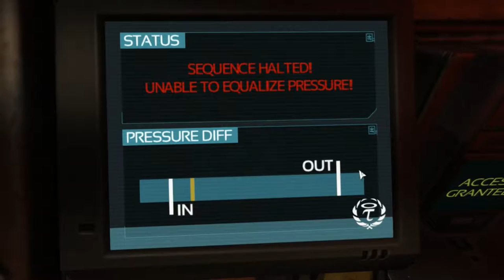Let's Play Soma (PC) #18 "The Last Goodbye"